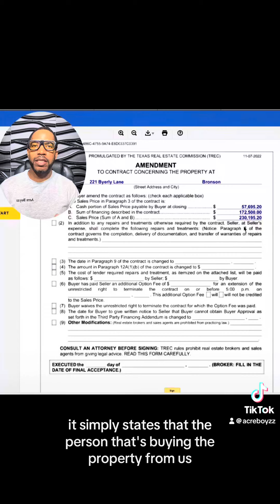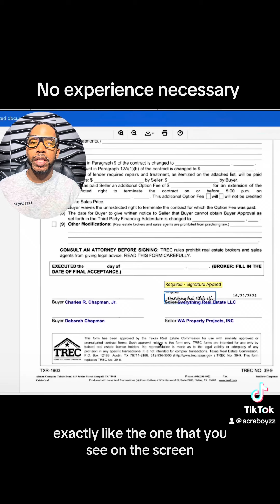Amended land sales contract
A glimpse at how we prepare for a virtual closing